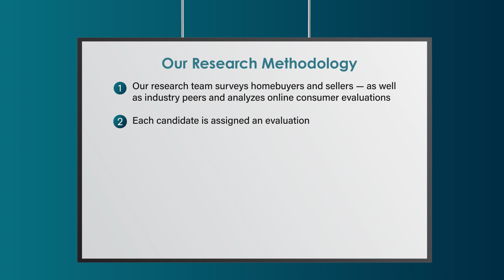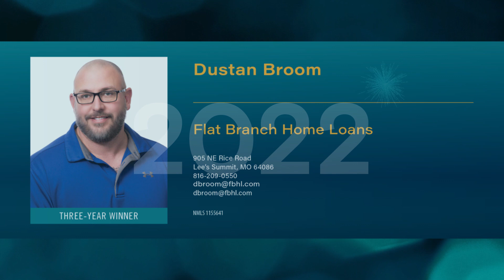2022 Kansas City Five Star Mortgage Professional Dustan Broom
Dustan Broom wins the 2022 Five Star Mortgage Professional Award! Five Star Mortgage Professionals represent those who are outstanding in their field. Winning Professionals are selected as a result of a rigorous and objective research process. For any market, each year's field of winners represents no more than 7% of professionals within the market.